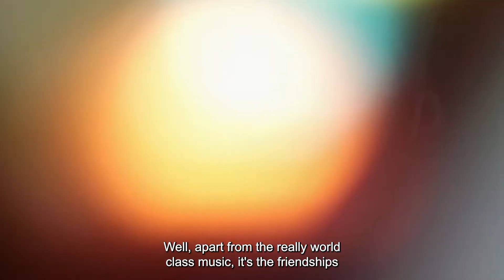Best thing about NYOS Courses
Classical Applications and Auditions are now open!
Application Deadline 29 September 2022
Auditions are free and course bursaries of up to 100% are available.
Find out more at nyos.co.uk